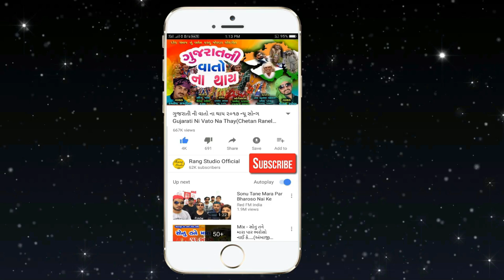Rang Studio || New Navaratri Garba 2019 || 2019 New Gujarati Live Garba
- Tital :New Navratri Garba 2019 || By Rang Studio
               New Gujarati Live Program Garba 2019
: - Sound - Jay Ambe Sound Ajol

Ravi Patel
Ambliyasan